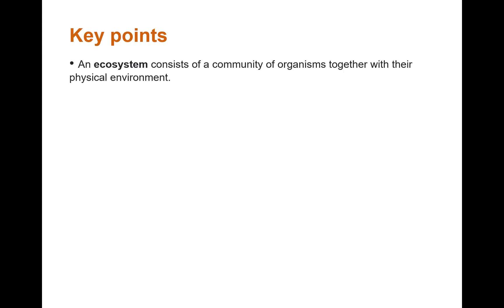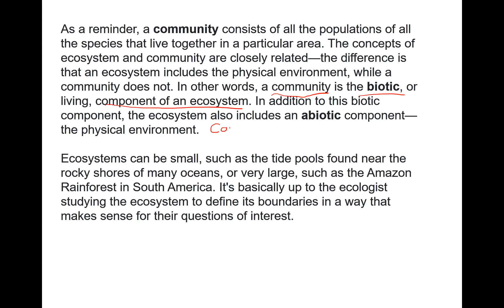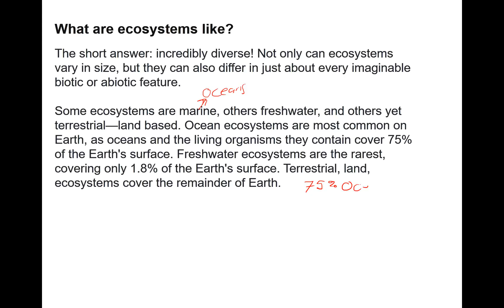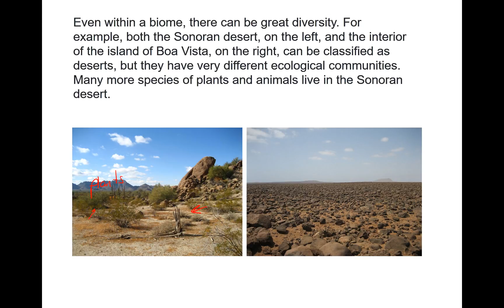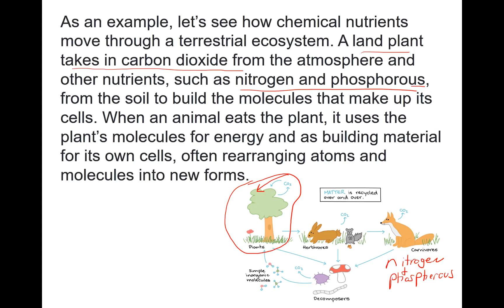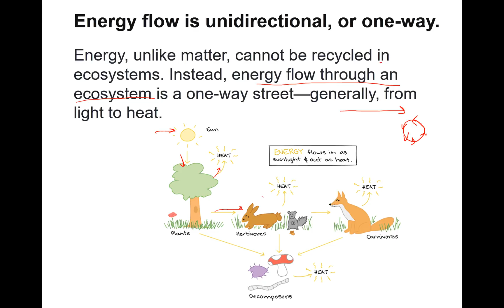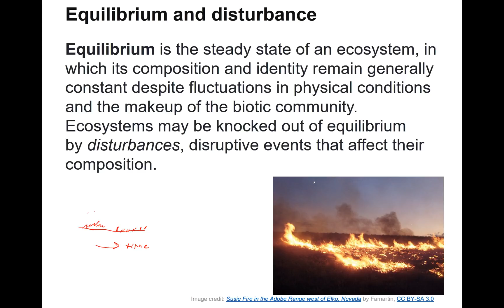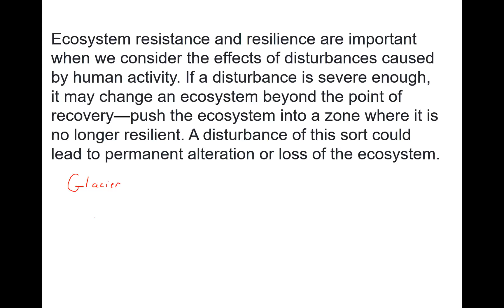SubRecordingVideo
This reading is from a Kahnacademy video. The ecosystem.